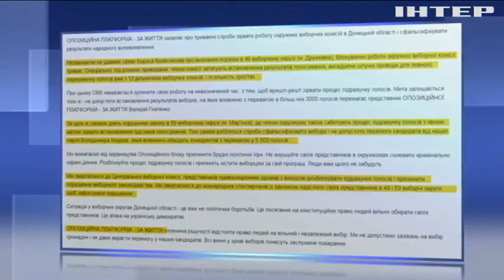"Опозиційна платформа - За життя" занепокоєна масовими зловживаннями на виборчих дільницях